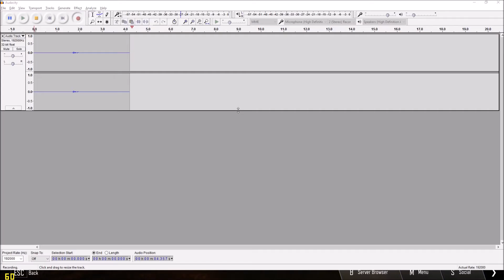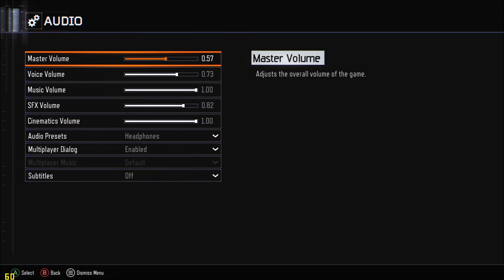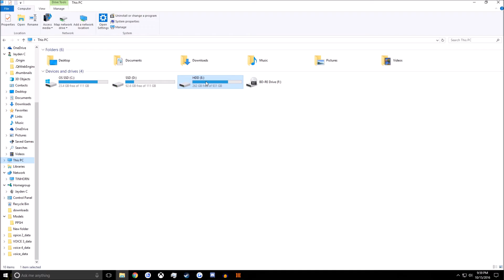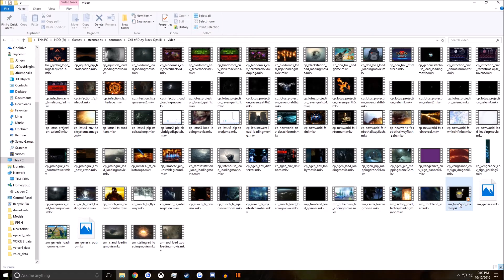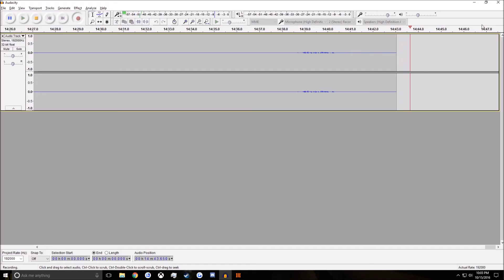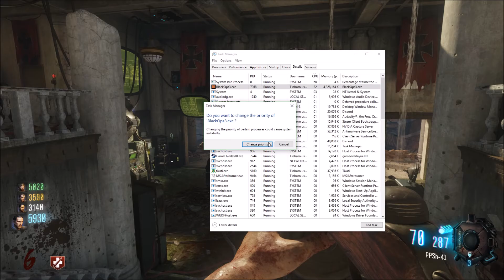Gorod Krovi EE Setup BO3 Zombies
My friends and I attempt the Gorod Krovi Easter Egg for the first time. Also this video is 39.9 gigabytes rip (5 hours of uploading)